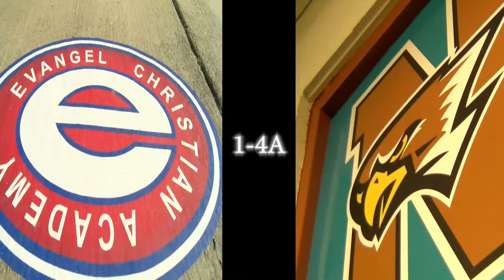Evangel vs Northwood.... coming soon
Evangel enters district 1-4A and will travel to Northwood October 11th for a game that could be game of the year on north Louisiana